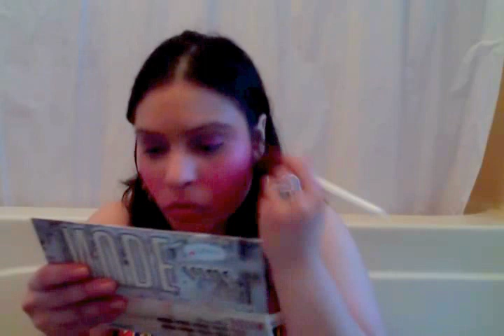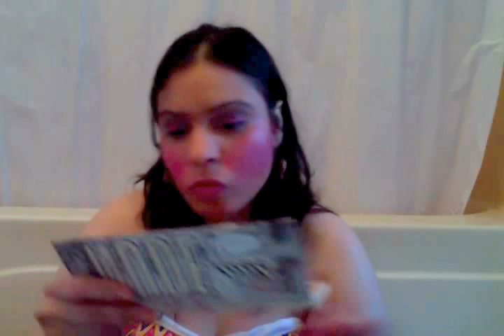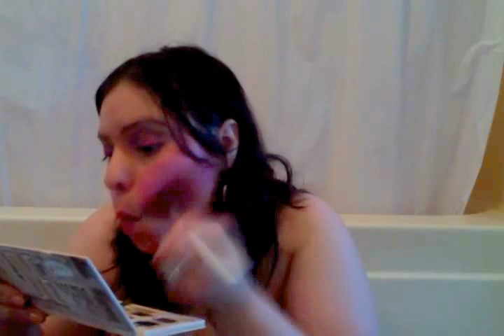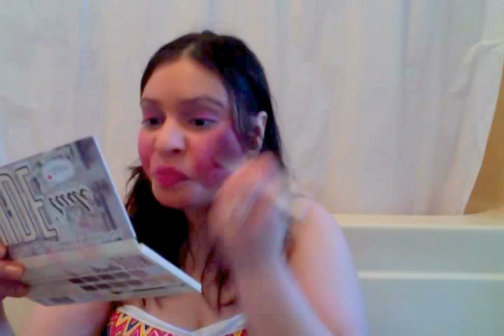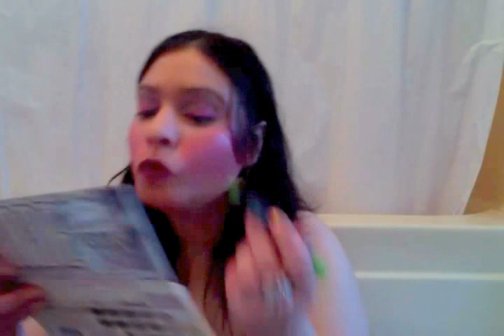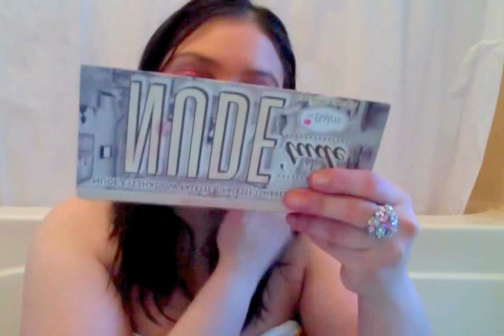Simple Shimmery look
I am not a professional ,but i think this colors are the ones that most of us use everyday xoxo